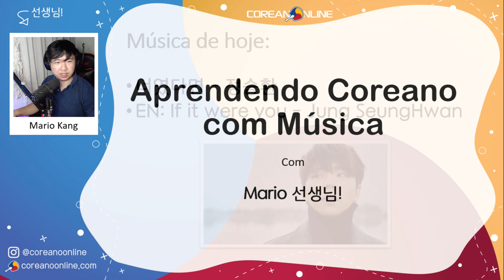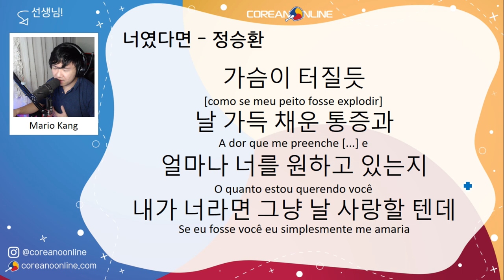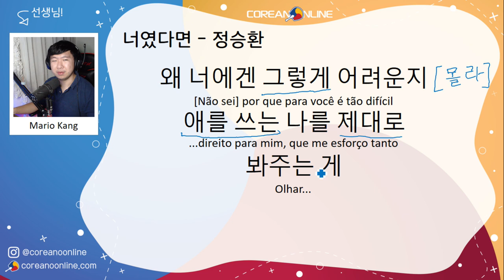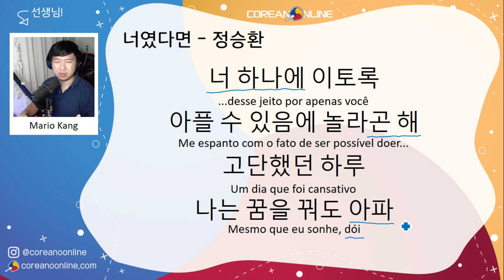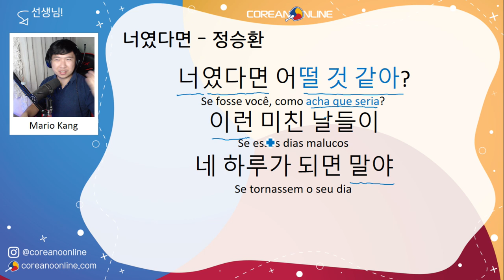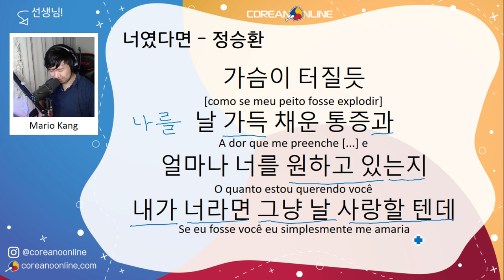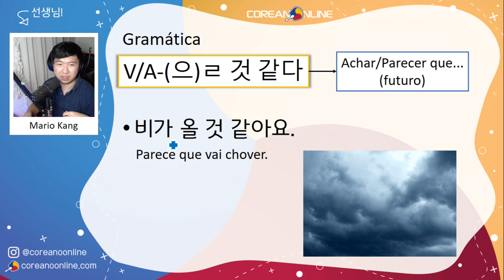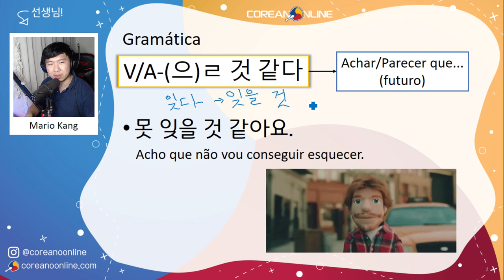너였다면 - 정승환 Jung Seung-hwan - Se fosse você | Aprenda Coreano Cantando com o Professor Mario